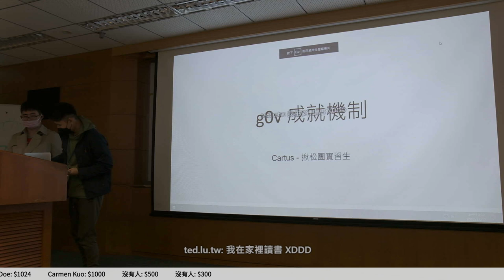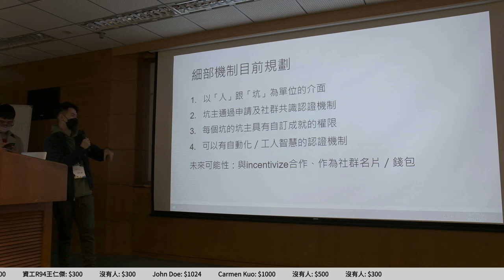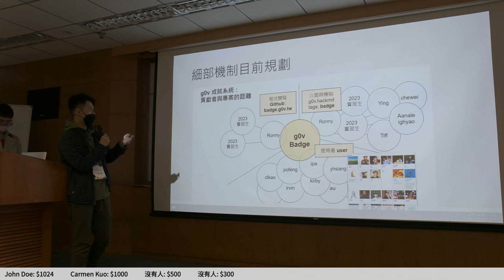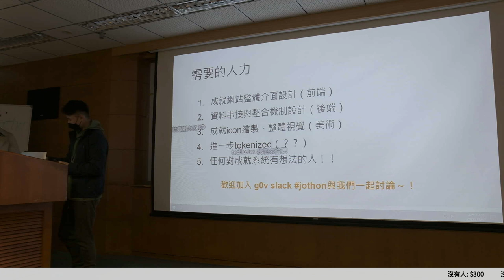g0v tw hackath53n — 提案 — g0v 成就系統 ／ 揪松團 博翔 — 18歲公民權黑客松